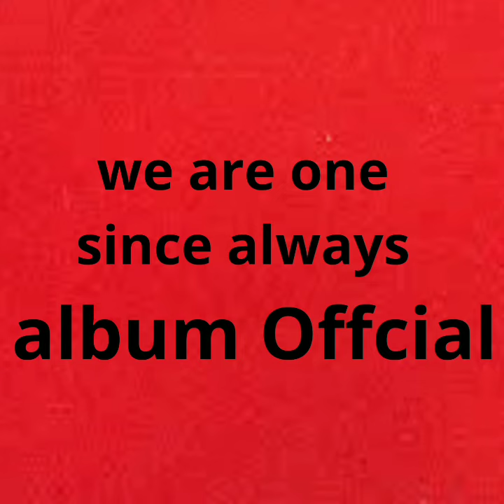fabricio music - we are one since ways (music Offcial album)